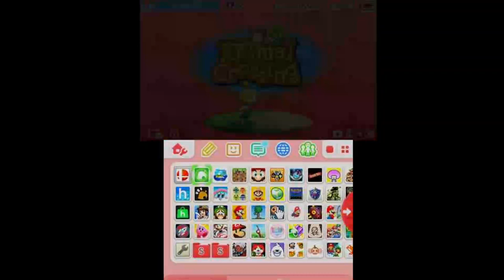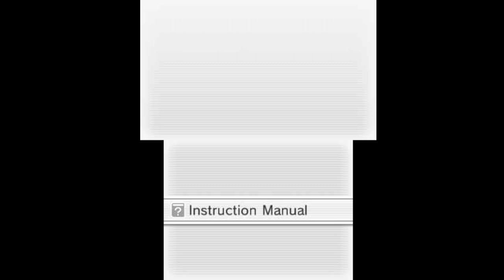Animal Crossing New Leaf: Down Payments and Moving In! (Day 1) | No Commentary/Free to Use